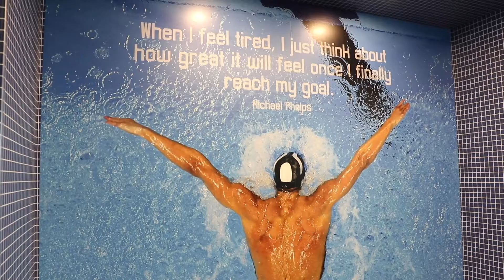Modern office construction in Weston Florida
If you are opening a new retail business and need a generalcontractor to build out your interior, then visit our and see the many projects we've completed and read some great testimonials from our clients. We're showcasing a project we recently completed for Ultimate Software in Weston Florida.

We've built out retail locations for Pure Barre, Hoffman's Chocolates, salons and spas along with many others! Our offices are located at 13372 Southwest 128th Street Miami, FL 33186 and you can reach our team directly with any questions at . Our slogan is "You Dream...We Build" and we'd like to do that for your business and we look forward to hearing from you.